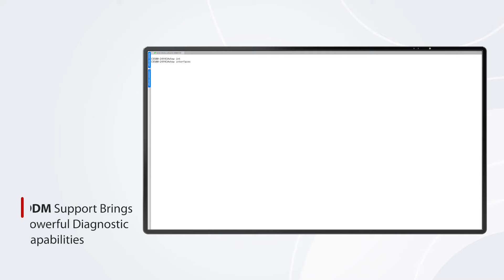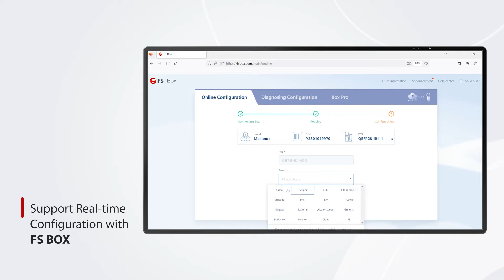QSFP28-IR4-100G Optical Transceiver Module Overall Introduction | FS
This video provides an overall introduction to the features of the 100G IR4 QSFP28 module ), including appearance, pluggable and applications.
The QSFP-100G-CWDM4-S Compatible QSFP28 Optical Transceiver Module is designed for use in 100GBASE Ethernet throughput up to 2km over single mode fiber (SMF). The 100 Gigabit Ethernet signal is carried over four wavelengths at 1271, 1291, 1311, 1331 nm. This transceiver is compliant with IEEE 802.3ba, IEEE 802.3bm, 100G CWDM4 MSA, SFF-8665, SFF-8636 and ITU-T G.694.2 standards. With these features, this is suitable to be used in various applications, such as data centers, high-performance computing networks, enterprise core and distribution layer applications.